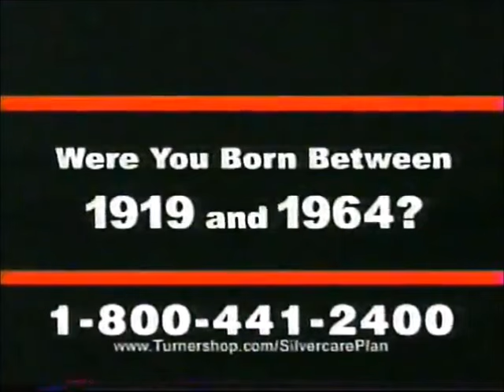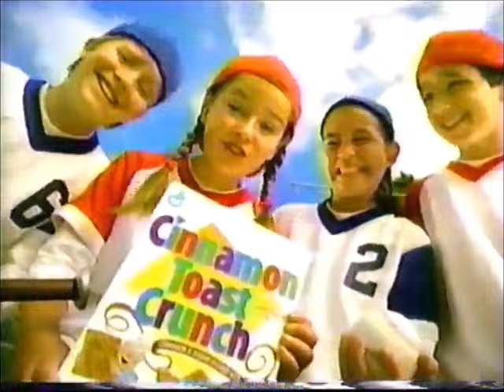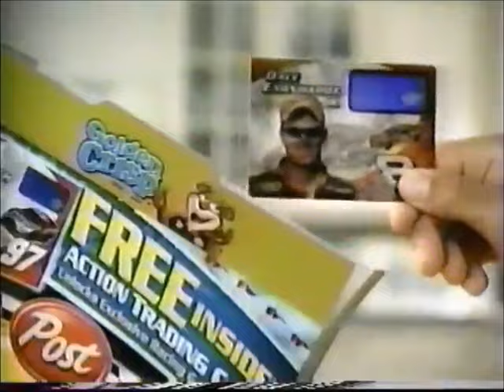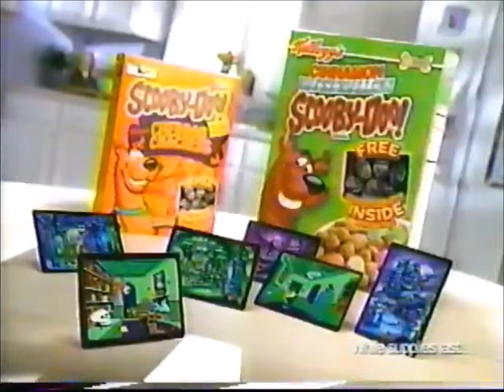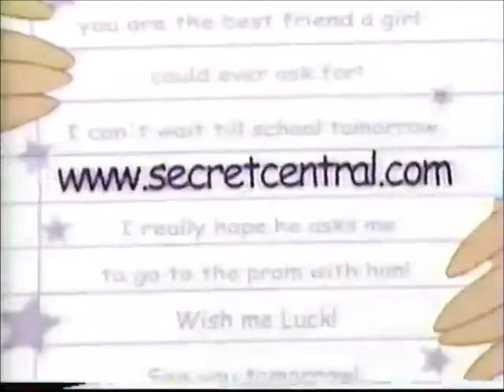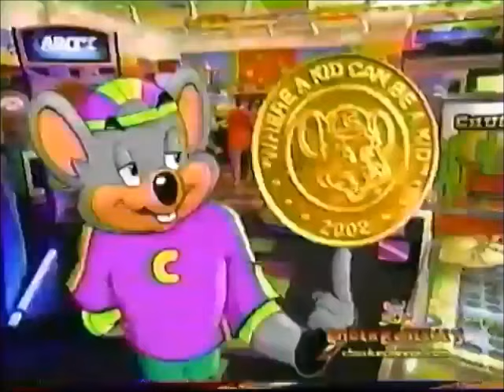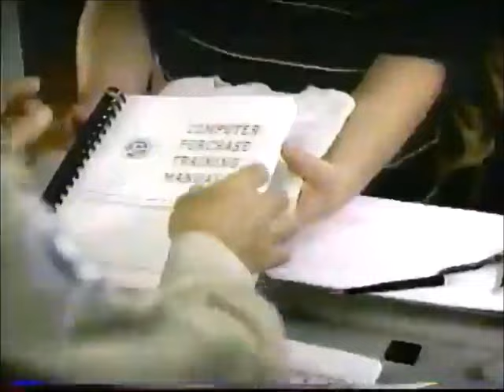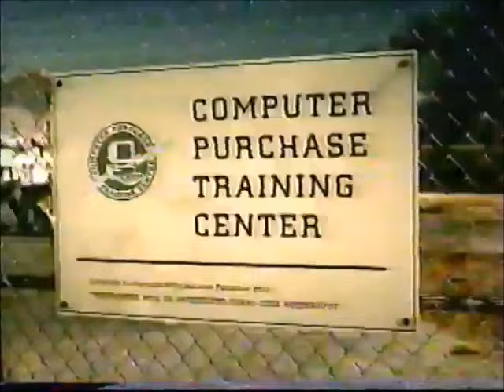Cartoon Network commercials from February 2004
These aired during several episodes of "Ed, Edd n Eddy" on Cartoon Network in February of 2004. Most aired during the Last Bell block while some aired on normal programming.

Contents:
"An Ed Too Many / Ed n Seek" (02/06/2004) (Last Bell)
"Look Into My Eds / Tag Yer Ed" (02/06/2004) (Last Bell)
"Fa La La La Ed / Cry Ed" (02/07/2004)
"Button Yer Ed / Avast Ye Eds" (02/10/2004)
"A Glass of Warm Ed / Flea Bitten Ed" (02/10/2004) (Last Bell)
"Who, What, Where, Ed / Keeping Up with the Eds" (02/10/2004) (Last Bell)
"Eds-Aggerate / Oath to an Ed" (02/11/2004) (Last Bell)
"Button Yer Ed / Avast Ye Eds" (02/11/2004) (Last Bell)
"Knock Knock, Who's Ed / One + One = Ed" (02/12/2004)
"Know-it-All Ed / Dear Ed" (02/12/2004) (Last Bell)
"Knock Knock, Who's Ed / One + One = Ed" (02/12/2004) (Last Bell)
"Eeny, Meeny, Miney Ed / Ready...Set...Ed!" (02/13/2004)
"Eeny, Meeny, Miney Ed / Ready...Set...Ed!" (02/13/2004) (Last Bell)
"Hands Across Ed / Floss Yer Ed" (02/13/2004) (Last Bell)
"Hands Across Ed / Floss Yer Ed" (02/16/2004)
"Key to My Ed" (02/17/2004) (Last Bell)
"Honor Thy Ed / Scrambled Ed" (02/23/2004)
"Rent-a-Ed / Shoo Ed" (02/24/2004)
"Dueling Eds" (02/24/2004) (Last Bell)